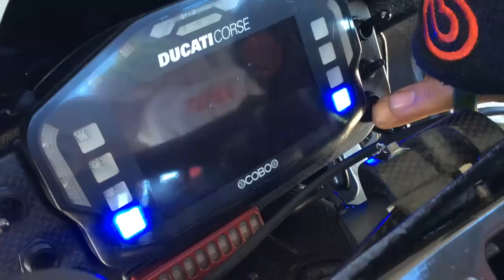how to start ducati motogp engine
video from Pramac Racing